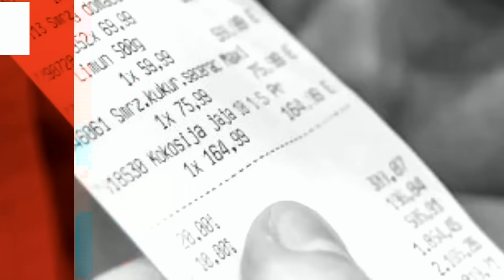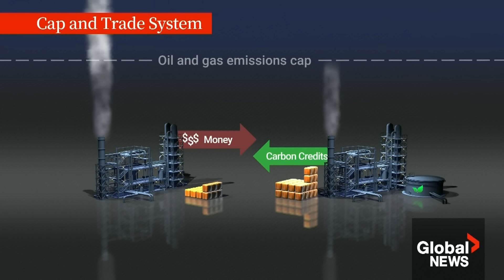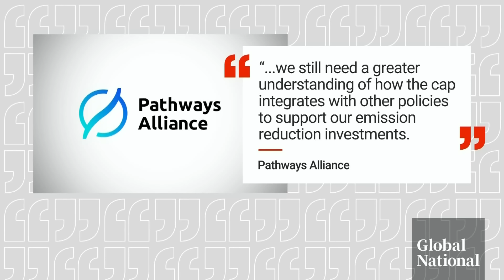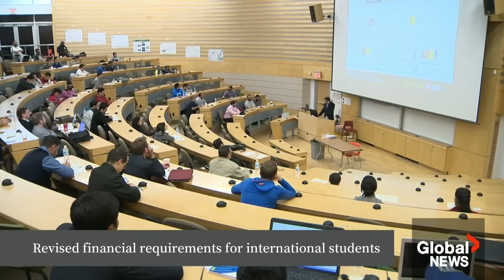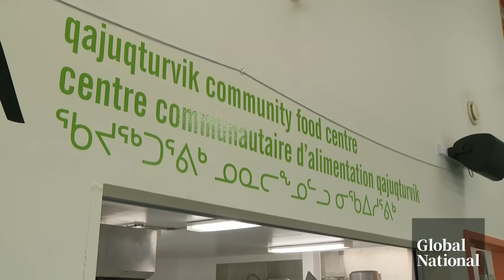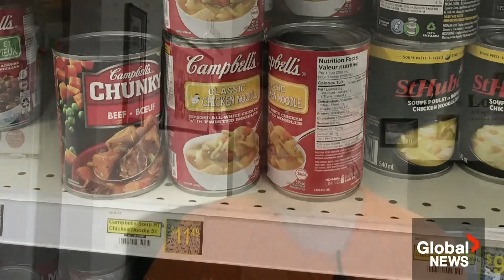Global National: Dec. 7, 2023 | Food prices to rise at slower rate in Canada next year, report says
Though many Canadians are already struggling to pay for food and more price increases are expected, the 2024 Food Price Report indicates costs will rise at a slower pace next year. Heidi Petracek speaks with some Canadians about their frustrations over sticker shock, as signs point to some relief on the way.

The federal government's newly announced cap-and-trade framework, aimed at reducing Canada's emissions, is not being well received by the country's oil patch in Alberta. David Akin explains how the proposed plan would work for the oil and gas industry and the environment and why Alberta Premier Danielle Smith is vowing to fight back.

Canada's proposal for a cap-and-trade plan on emissions is being met with mixed reactions, as oil and gas production remains a linchpin of the country's economy. Eric Sorensen looks at what industry critics and environmental advocates think about the draft regulations' potential impact.

As Israel's war on Hamas enters its third month, there is growing international pressure on Israel to avoid worsening Gaza's already-dire humanitarian crisis. Dawna Friesen looks at the violent fighting in the territory's south, while Daniele Hamamdjian reports on growing tensions between Israel and the United Nations over the assault.

While one in five families reported experiencing food insecurity in Canada during 2022, Indigenous families were twice as likely to report not being able to afford food, according to Statistics Canada. Jeff Semple looks at how surging food prices are disproportionally affecting Indigenous children in Canada's north.

Plus, while TV workers are used to getting a wide range of feedback from viewers, Global Calgary traffic reporter Leslie Horton is receiving a wave of support for her viral on-air clapback to an email body-shaming her. Dawna Friesen speaks with Horton about what made her speak out, the positive feedback she has received since, and her takeaway from the situation.